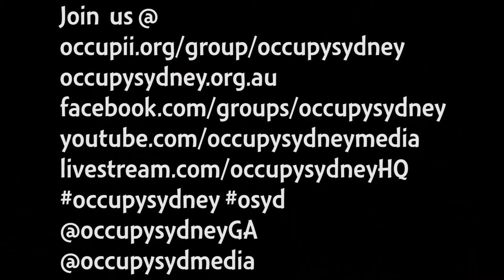Occupy Sydney Day 107: Occupy Westpac Statement Monday 30th Jan 2012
Sorry for the Bad Audio - Here's a Transcript of the Statement

"Occupy Sydney is here at Westpac Place today to raise awareness of the treatment of 188 recently redundant workers. Last week the news was broken that these staff would not only lose their jobs but would also suffer the indignity of training their overseas replacements.

Occupy Sydney is concerned that although Westpac recorded a profit of $6.9 billion dollars last year and paid its CEO Gail Kelly a package of $9.5 million dollars it is still using aggressive cost cutting strategies to increase those figures to the detriment of its workforce.

It is reported that a further 400 jobs are on the line here at 275 Kent Street and Occupy Sydney is here to stand in solidarity with those workers who are at risk.

It was reported widely yesterday that the option to take jobs overseas is attractive to business because of its low costs but the ensuing cost to our local job market is too high to pay.

Occupy Sydney urges not only Westpac but all businesses considering offshoring to think of the long term damage to our market, to the people affected by job losses and their families. Occupy Sydney is a movement which will continue to oppose corporate greed and speak up for those affected by such callous decisions."